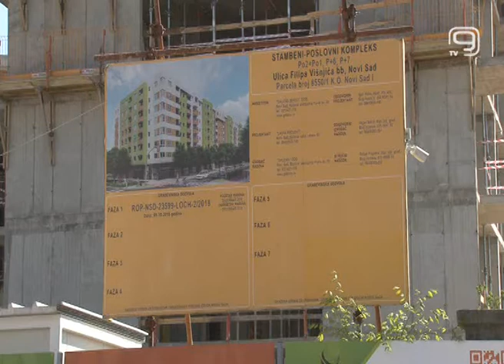TV KANAL 9, NOVI SAD: GRAĐEVINARSTVO BEZ ZASTOJA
Jedna od privrednih grana koja nije imala značajniji zastoj ni tokom trajanja vanrednog stanja je građevinarstvo. Najvеća infrastrukturna gradilišta u Srbiji su aktivna, a nastavljaju da se rеalizuju vеliki infrastrukturni projеkati u oblasti visokogradnje, ali i niskogradnje.